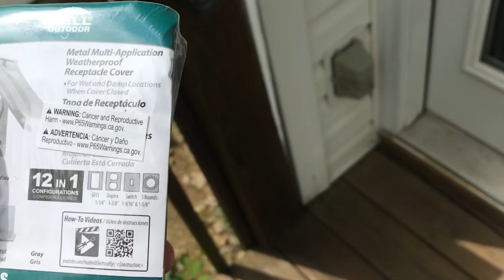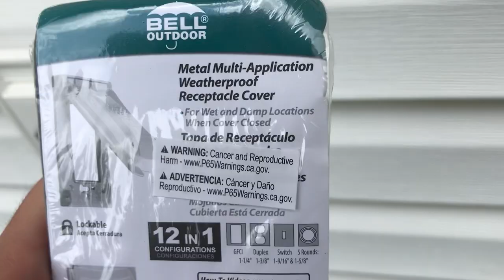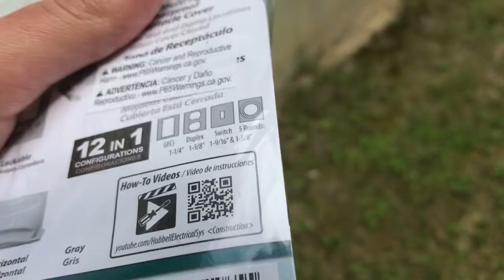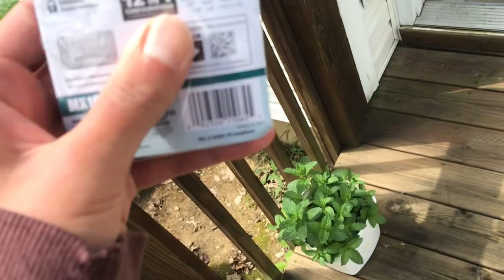New wile in use outlet covers suck 👎🏻